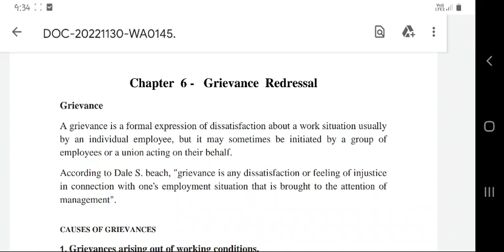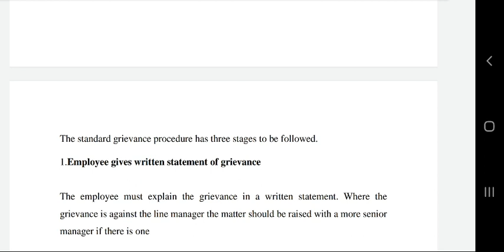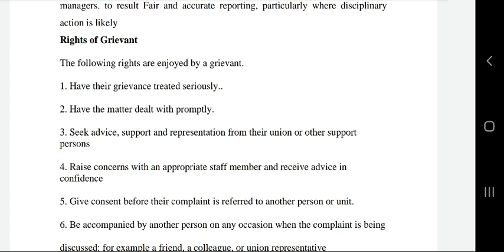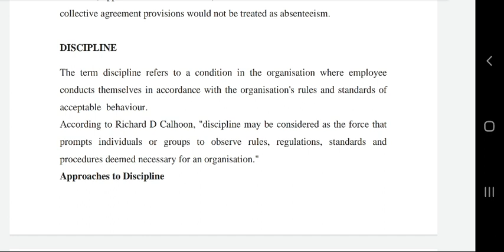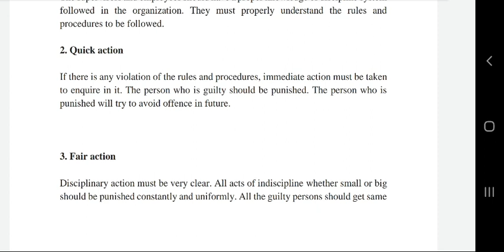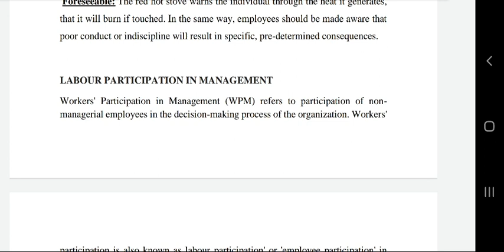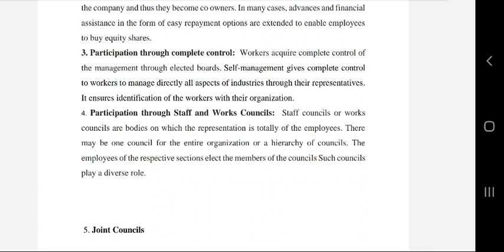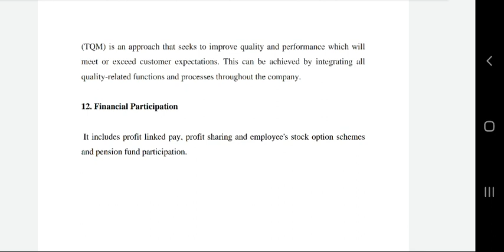Grievance Redressal System - Module 5 in Human Resource Management - Dr. Salini